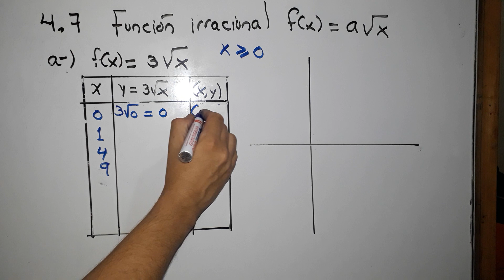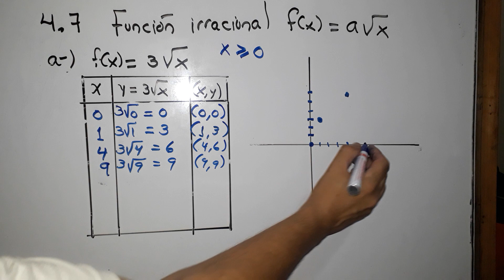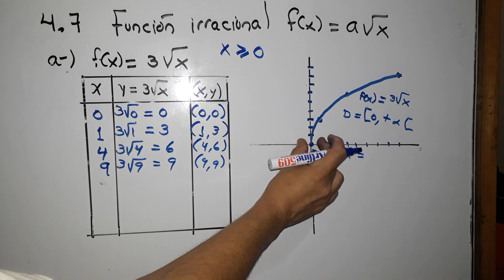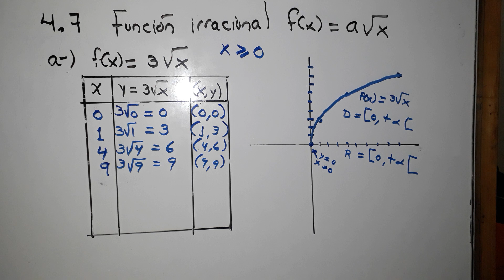4.7 Función irracional f(x) = a raiz cuadrada de x literal a